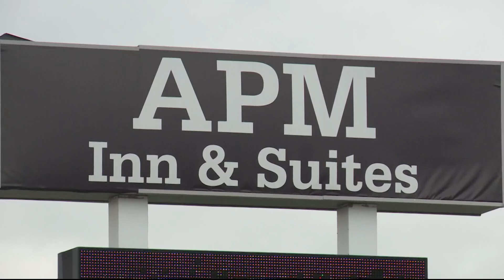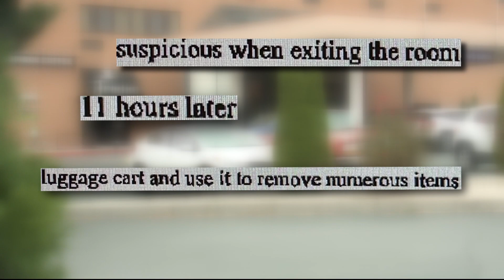Boyfriend accused of killing mother, daughter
Police identified the victims as 40-year-old Elise Wars and her 4-year-old daughter Khori Ashton. The two were staying at the hotel since at least June